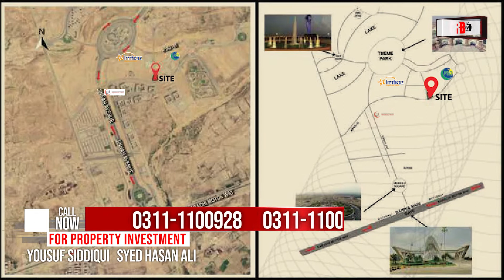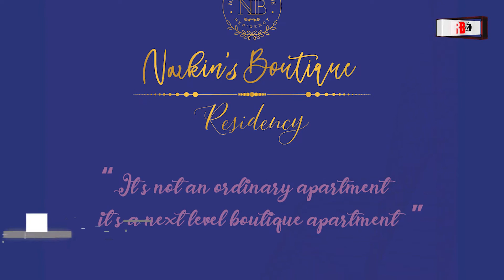Narkins Boutique Residency in Bahria Town Karachi | Apartment for sale in Bahria Town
Narkin's Boutique Residence is a grand project now available in Bahria Town Karachi. It is a ground + 28 project with every amenity available, such as parking, a swimming pool, a prayer area, a luxurious lobby, and a grand reception.

Narkins Boutique is making your dream a reality by launching a project that is exceptionally extravagant and offers a lifestyle that you have been looking for the first time.

Time Stamps:
01:24 What is the location of Narkins Boutique Residency?
02:15 Who are the Narkin Builders?
03:17 What is the structure of the project?
04:41 How many categories are available in Narkins Residency?
06:05 Category Details
07:44 Why choose Narkins Boutique Residency over other projects?